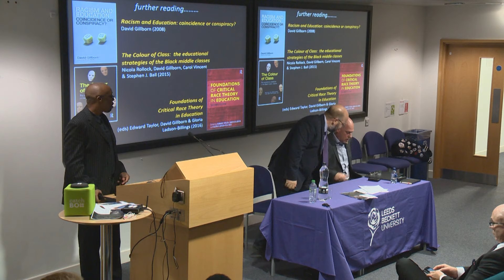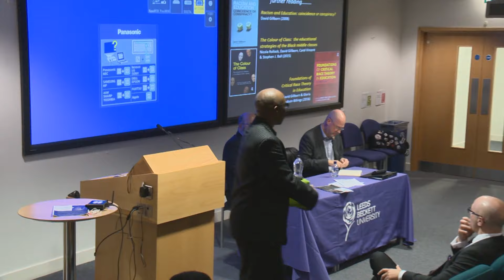Annual Race lecture 2016 part 2 of 2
White lies: things we’re told about race and education that aren’t true.
Professor Gillborn’s lecture explored some of the lies that are told about race and education. He explained: “These are ‘white’ lies in the sense that they reflect the fears and interests of white people, especially white elites. These lies - such as the idea that white working class children perform worst in school - present a distorted and racist view of the education system: they shape the policy agenda and undermine moves toward greater race equality and social justice.”